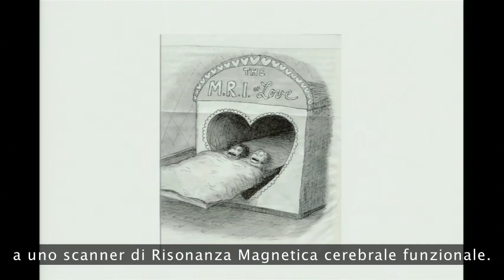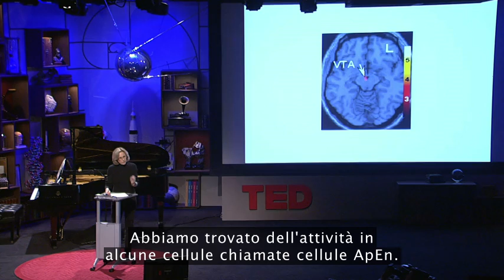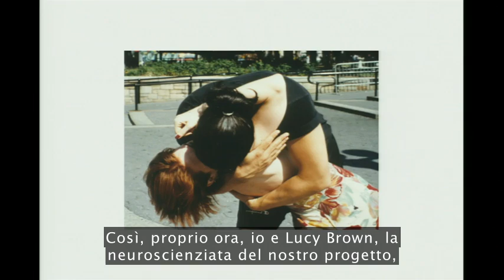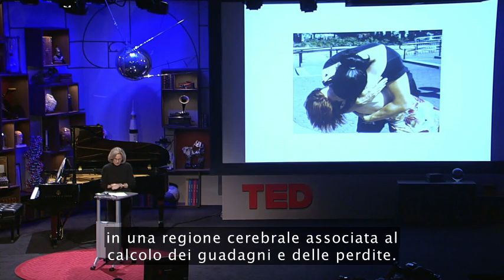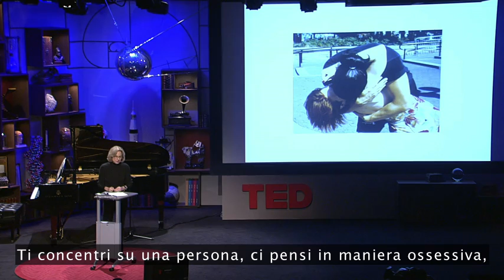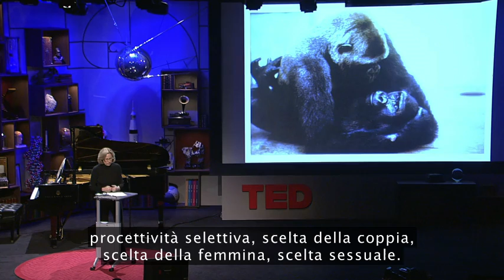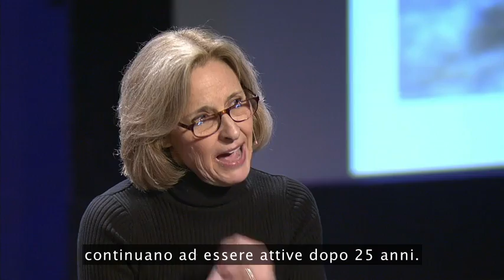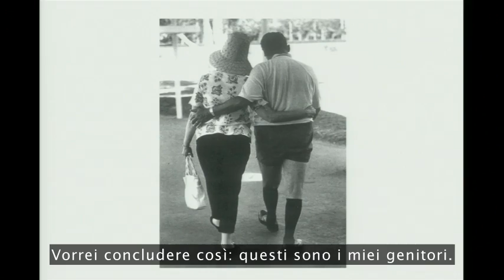Neuroscienze e amore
Il meraviglioso TED Talk di Helen Fisher (2008)